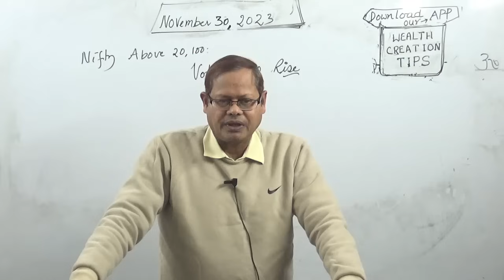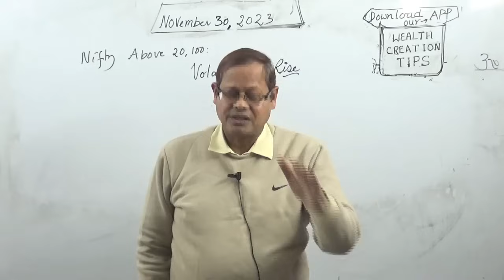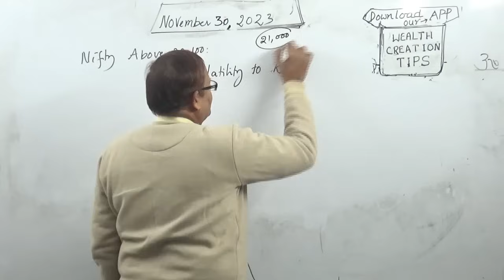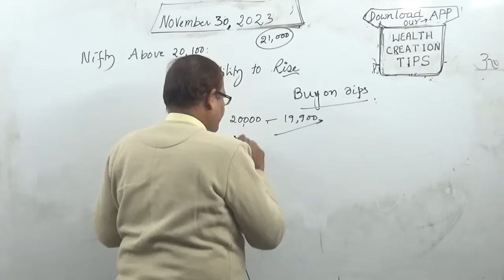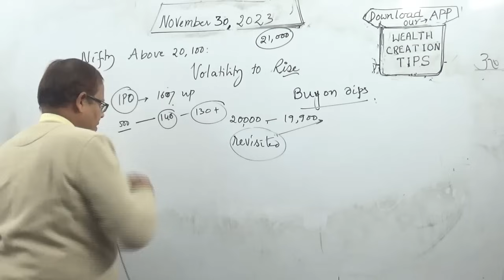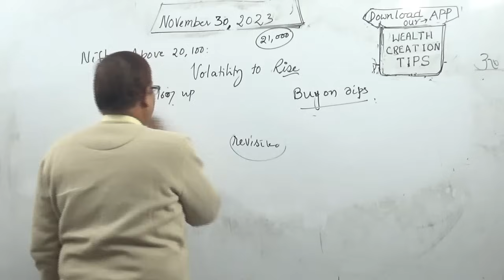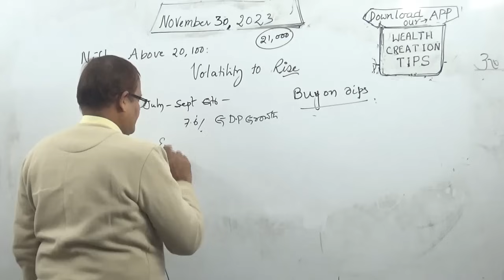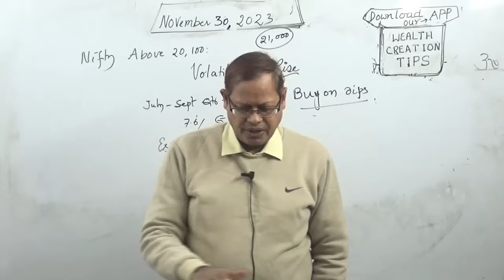Nifty Closes Above 20100: + Tata Tech IPO గురించి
Elections to the states and their outcome may keep the markets volatile but at the same time markets are o bullish trend. they are in buy on dips mode. But for retail investors this may not be good time for buying.